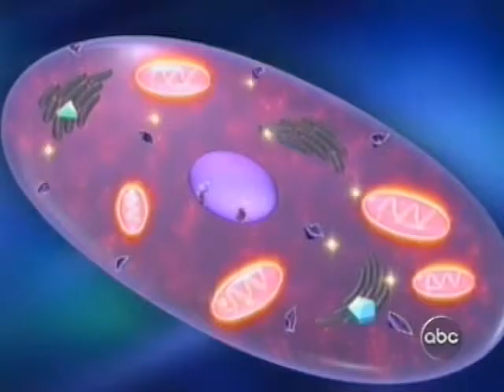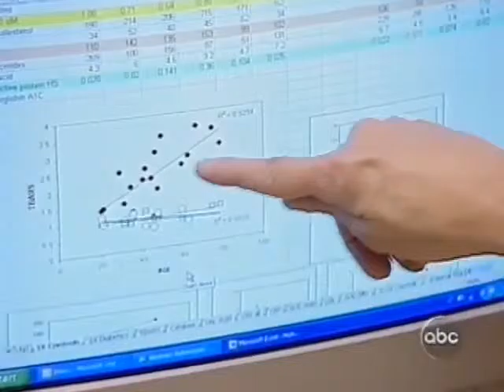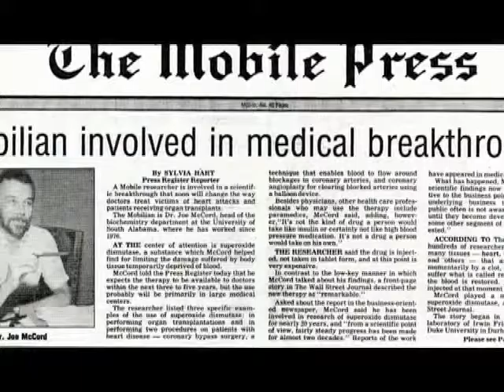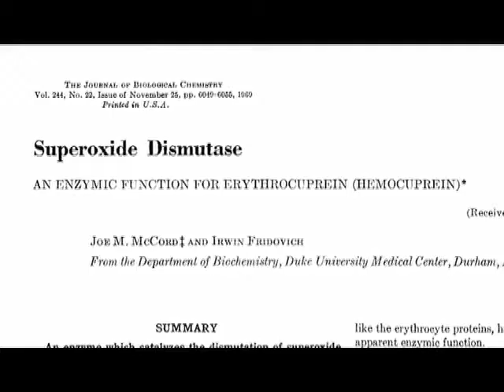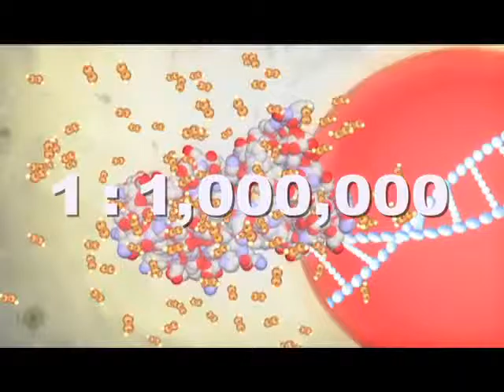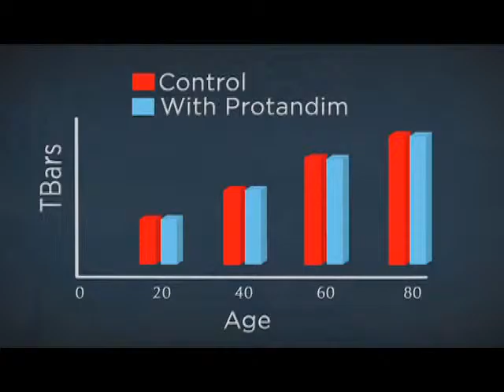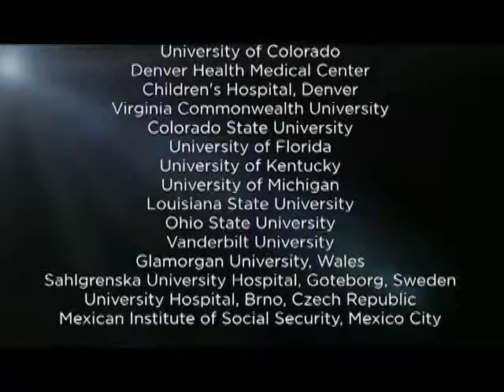Protandim: Anti-Aging Breakthrough as seen on ABC Primetime: LifeVantage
Protandim is an anti-aging breakthrough. Developed after 40 years of research exclusively for LifeVantage and featured on ABC, NBC, PBS, in The Wall Street Journal, and described in CNN Chief Medical Correspondent Dr. Sanjay Guptas book, Chasing Life, Protandim reverses cell aging in your genes.

Protandim activates the body's natural ability to reduce age-related symptoms on the cellular level. Protandim reduces oxidative stress in humans by an average of 40 percent in 30 days. It activates Nrf2 to communicate with your DNA to deliver a biochemical wake-up call to your genes.
The Power of Protandim

Certain foods, especially fruits and vegetables, contain antioxidants. But Protandim will boost your body’s production of antioxidants more effectively by activating the protein Nrf2, telling cells to turn on a network of antioxidant enzymes and protective genes.